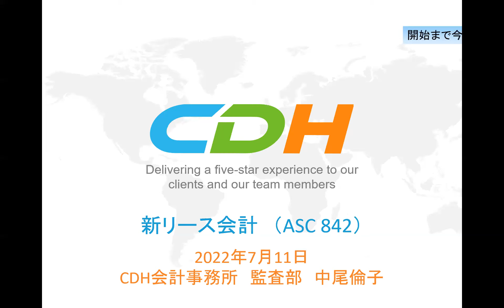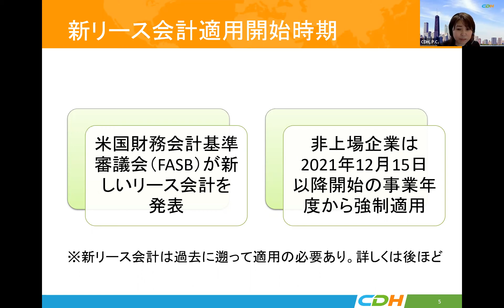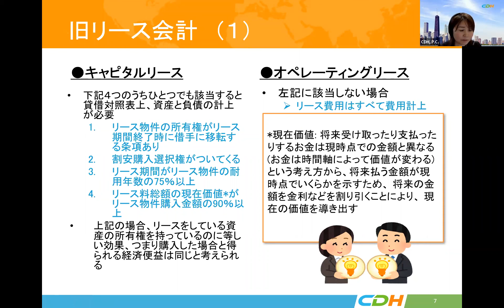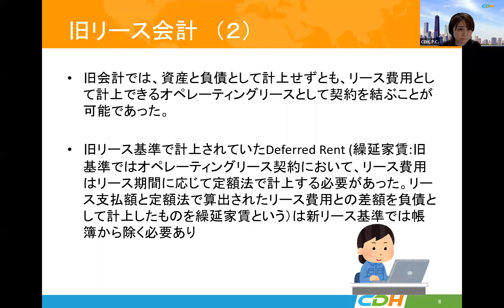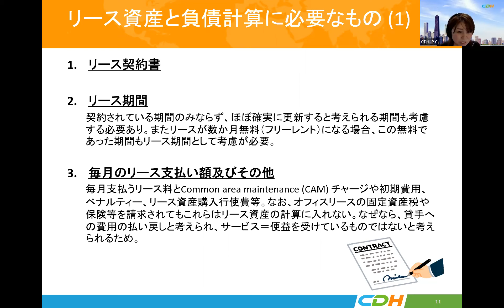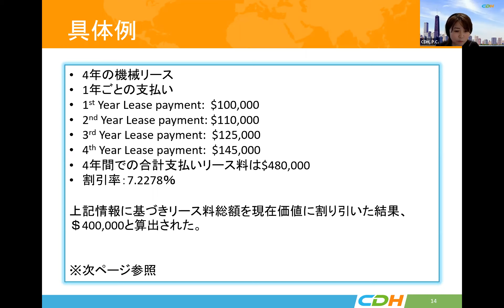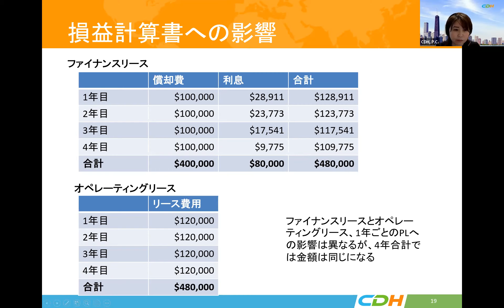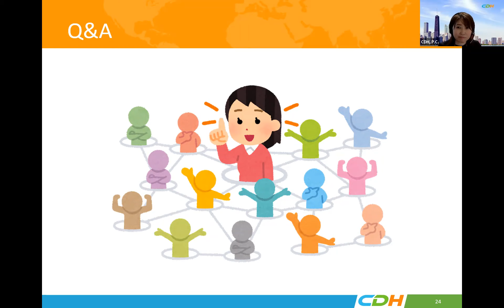新リース会計ウェビナー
This is the recording of our Lease Accounting Webinar in July 2022.